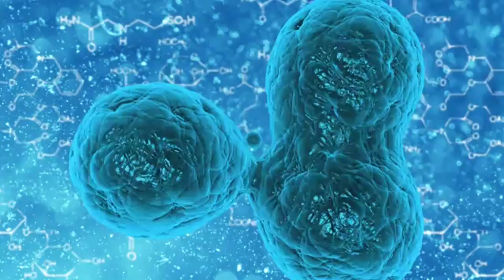Caroline Herschel: Unsung Heroes of Science 2019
By Toby & Daniel from Oxford